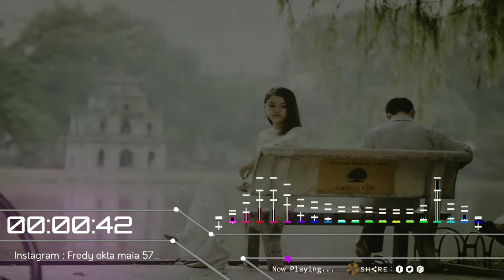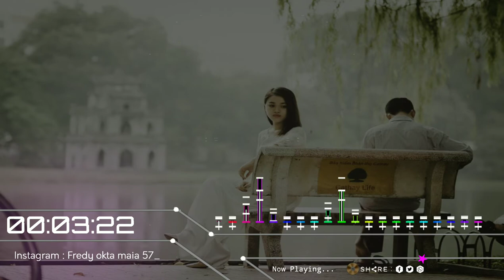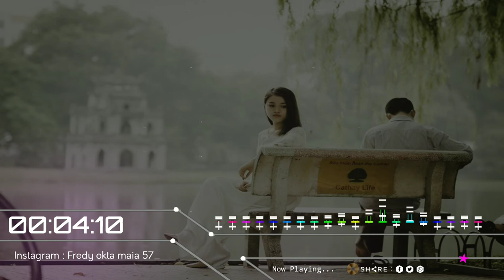lagu_Deskulpa doben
_Deskulpa Doben_

⚠️PEMERITAHAN ⚠️
Jika anda pemilik lagu/background di video yang kita upload, dan ingin karya anda ingin di hapus dari channel kita.
silahkan contact kita melalui " DM " Instagram di bawah ini.